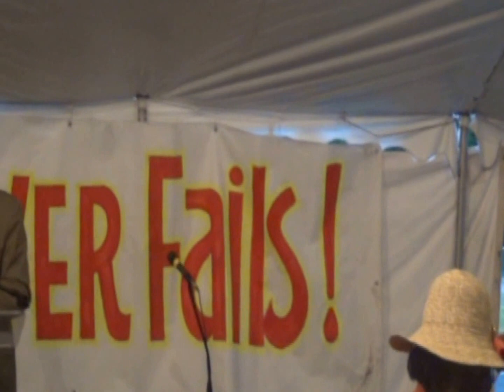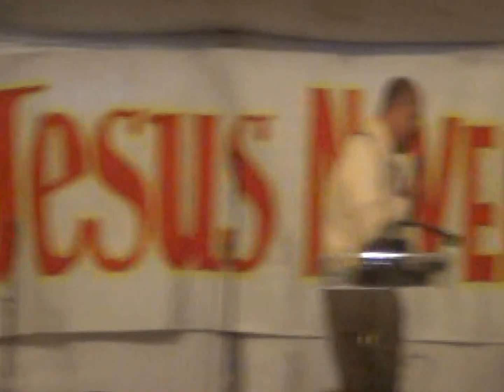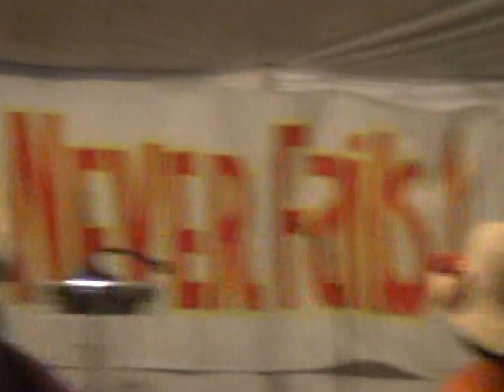2013 GSJ COGIC Tent Meeting Pastor Scott Bradley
2013 Greater St. James Temple COGIC Tent Meeting Pastor Scott Bradley Sunday July 21